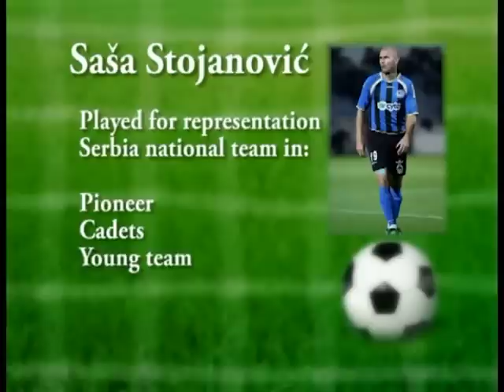SASA STOJANOVIC MIDFIELDER HIGHLIGHTS